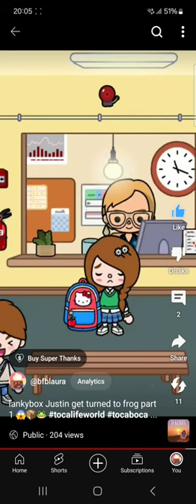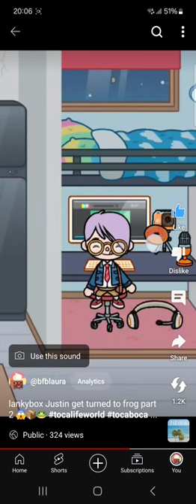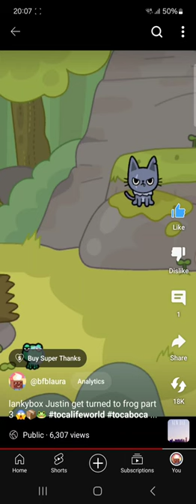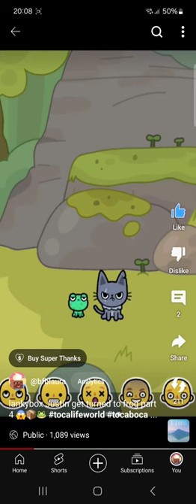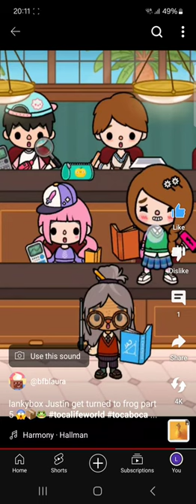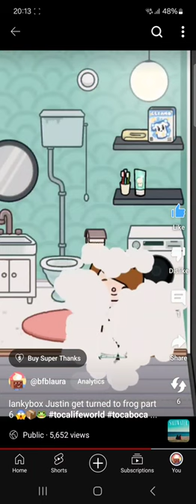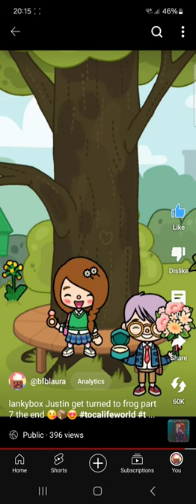lankybox Justin get turned to frog | sad funny story ( part all ) 😱📦🐸 | toca life story | toca boca